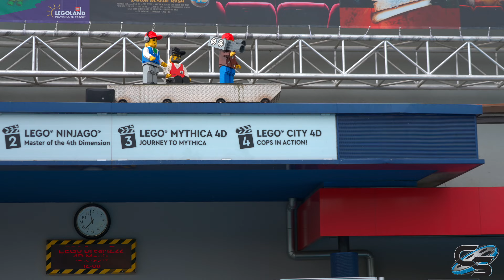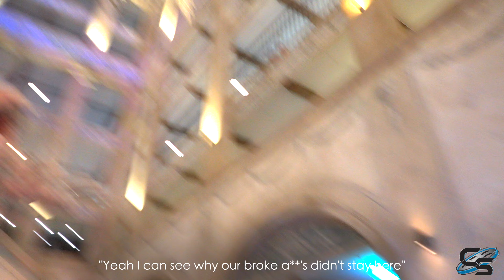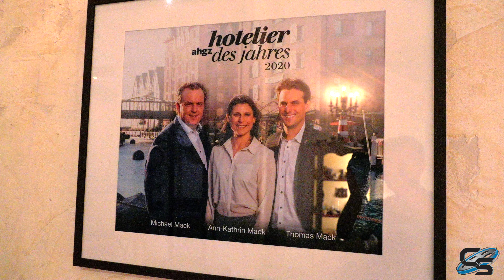Visiting the Most THRILLING Legoland Park and Riding their B&M Wing Coaster Maximus!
It's our first time visit to our 2nd Legoland park in Europe, but right away we could tell this park is different! They're home to multiple attractions that ride the line between family and thrill ride, creating more of an attraction offering for an older audience! We're primarily here to try out their unique B&M wing coaster- the only one at a Legoland!